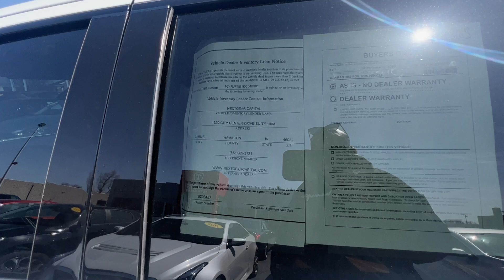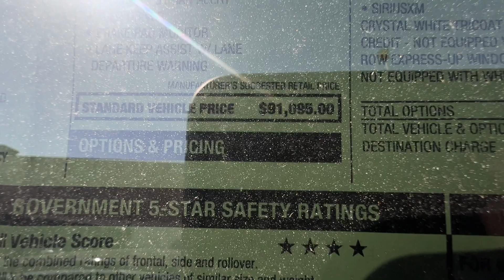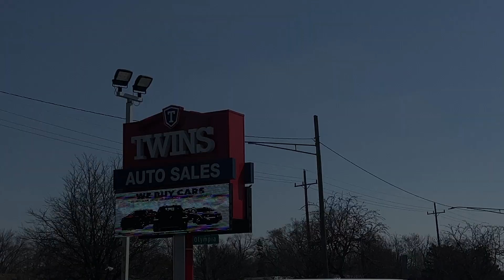Check the cars out at this dealership